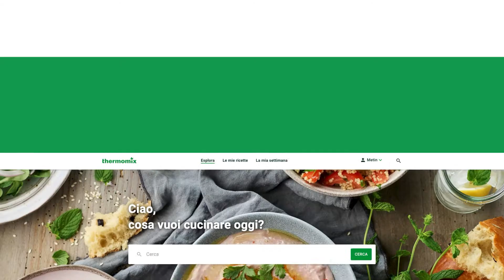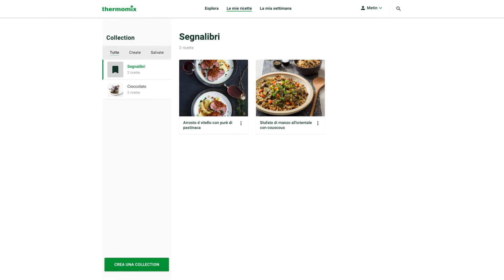Cookdioo My Recipes IT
Potrai raggruppare le ricette creando
liste in base alle tue esigenze: “Dieta”,
“Da provare”, “Ricette in 30 minuti”,
“Il compleanno di papà” ecc. In questo
modo saprai sempre dove trovare le
tue ricette preferite e sarai in grado di
organizzarti al meglio per ogni
occasione.